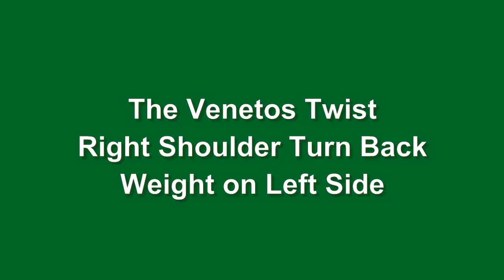Jim Venetos Golf Swing in Slow Motion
Also see our slow motion video of Brian Sparks golf swing, another body friendly swing

Video with slow motion clips of the non-traditional Jim Venetos Golf Swing, another in our series of examining body friendly easiest swings in golf.